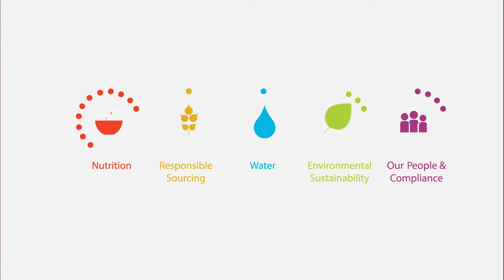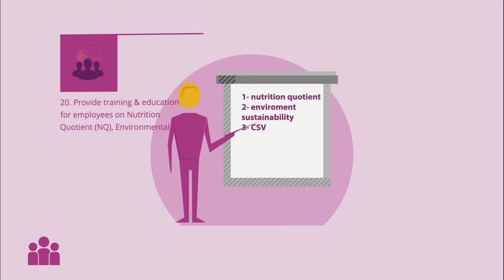Nestlé Middle East 20 commitments to society